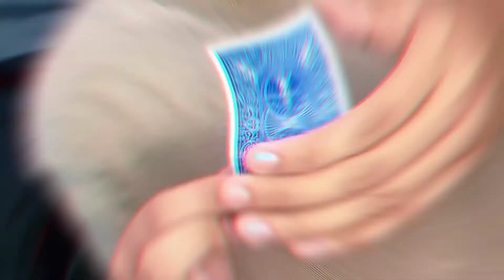Godly Vanish 1 by Alexy Sviridkin and Sansminds